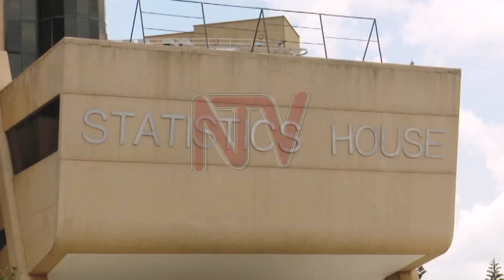NATIONAL STATISTICAL DATA BASE: Five year project to expand scope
Under a five year project, the Uganda National Bureau of Statistics (UNBS) will widen the scope and depth of the national statistical data base including more numbers from parishes and villages upwards to be included in the national database.

This follows Thursday’s launch of the project.